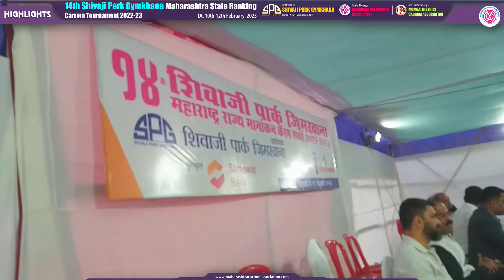HIGHLIGHTS : 14th Shivaji Park Gymkhana Maharashtra State Ranking Carrom Tournament 2022-23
14th Shivaji Park Gymkhana Maharashtra State Ranking Carrom Tournament 2022-23

Organised by : Shivaji Park Gymkhana, Dadar (W), Mumbai

Under the Aegis of : Maharashtra Carrom Association and Mumbai District Carrom Association

Venue: Shivaji Park Gymkhana, Dadar (W), Mumbai

Date : 10th to 12th February, 2023.